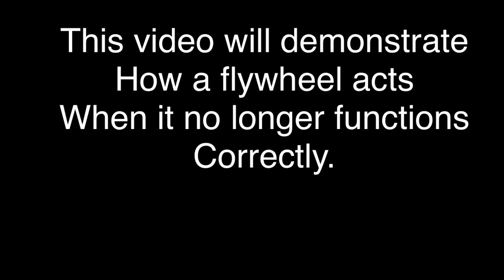Diagnosing a Bad Fly Wheel! Blossom Racing Engines, Junior dragster, jr dragster.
In this video you will see a junior dragster making passes, The flywheel on the car has failed and not working properly, The last video is the same motor on a Blossom Racing car with only the coil and fly wheel changed.